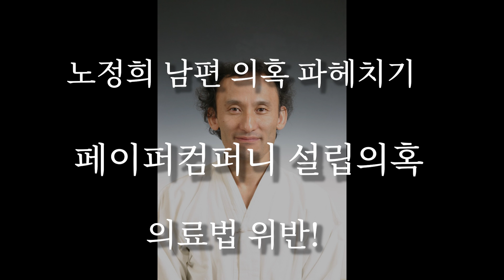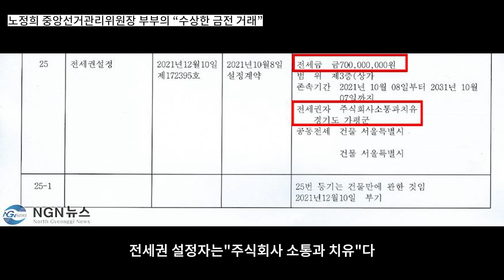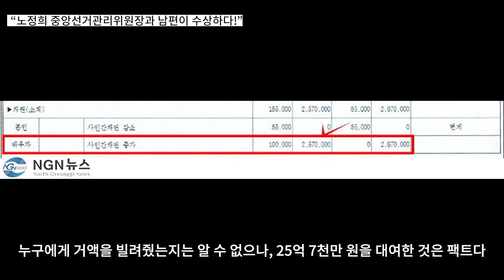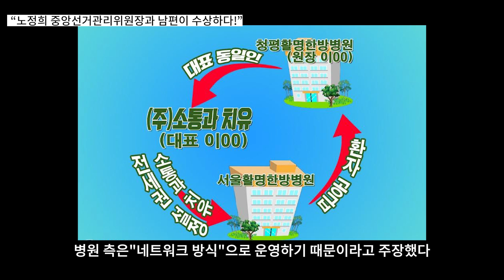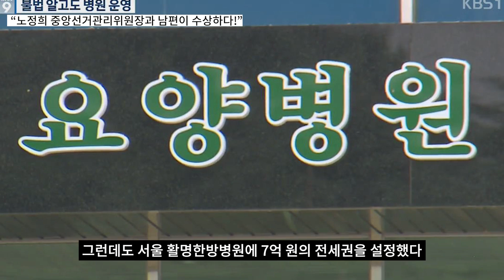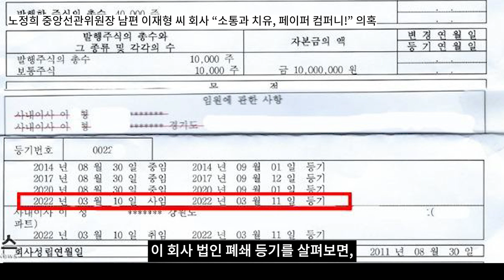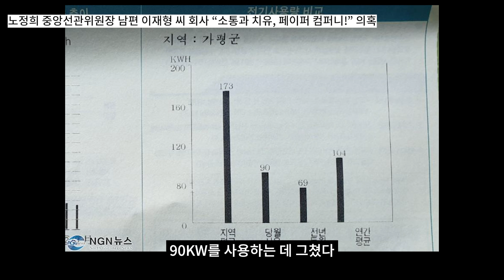노정희뒤집어졌다! 남편의 수상한 돈거래흐름 터졌다!